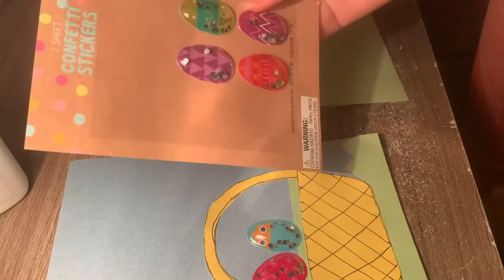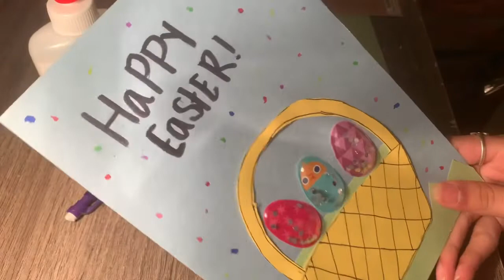Making an Easter card!! 🐣 🐇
Should I do more crafts?

If you are reading this comment “ I LOVE CRAFTS”

Credits to auvelva for the intro!